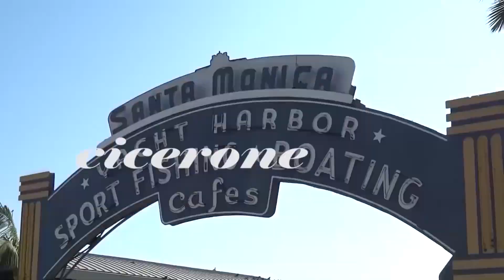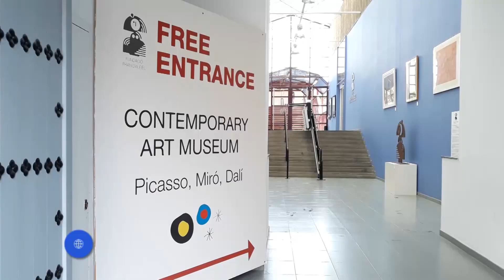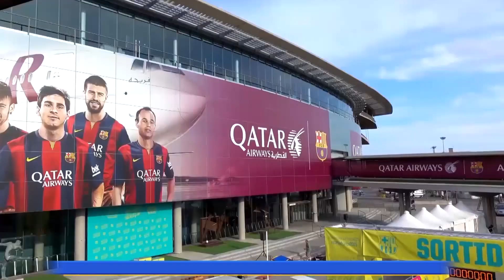Barcelona Pueblo Español Cicerone TV Show